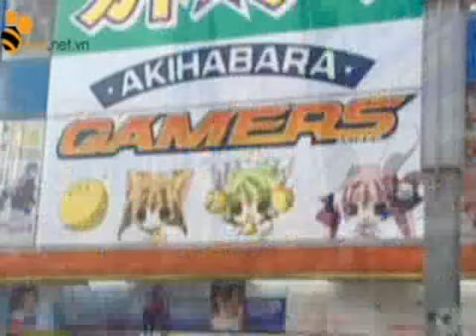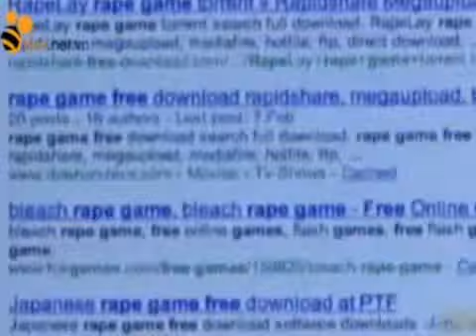TangBan Net Phẫn nộ với game dạy người chơi hãm hiếp phụ nữ Phan no voi game day nguoi choi ham hiep phu nu